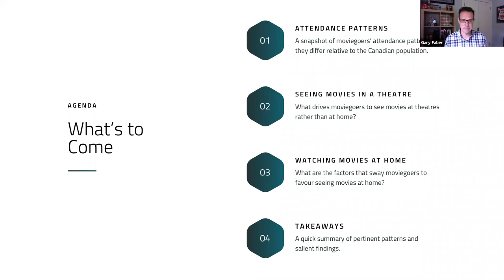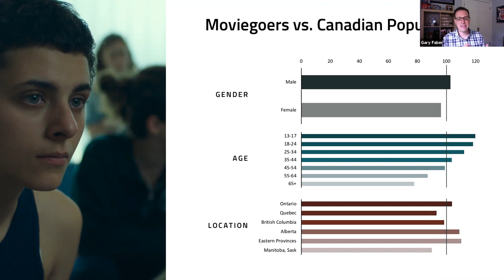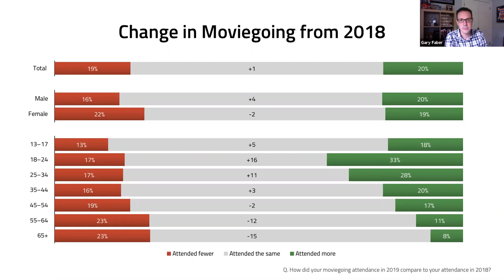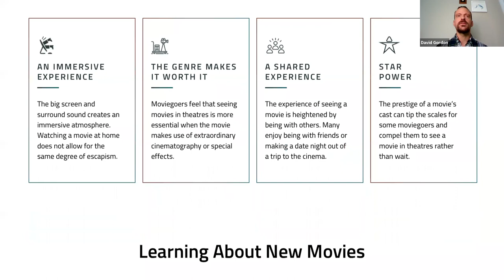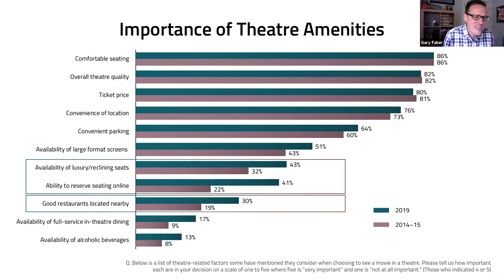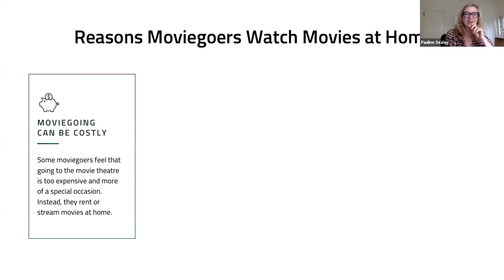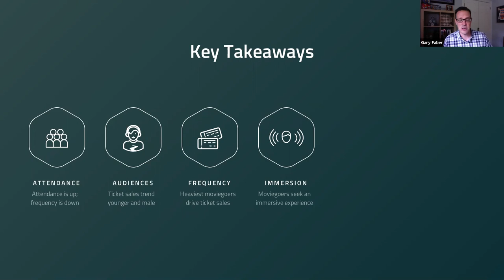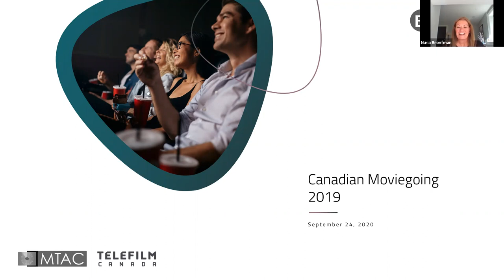Telefilm Canada: Presentation - The 2019 Canadian Moviegoing Report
This research offers an in-depth understanding of Canadians’ moviegoing and film consumption habits. It provides pertinent business intelligence on film attendance in cinemas, as well as reasons why people are watching movies at home.